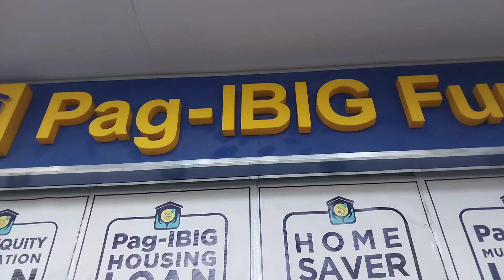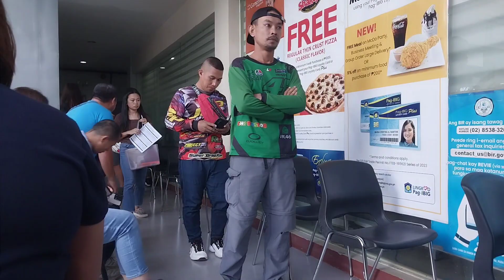DITO DAW PWD AKO MAG LOAN MADALI LANG MAG LOAN DITO PLS SUBSCRIBE LIKE SHARE